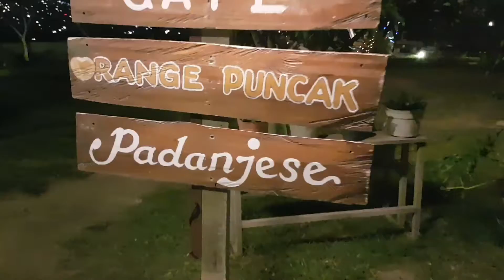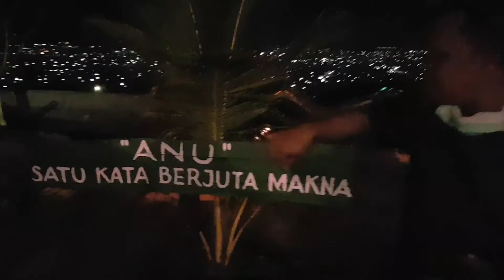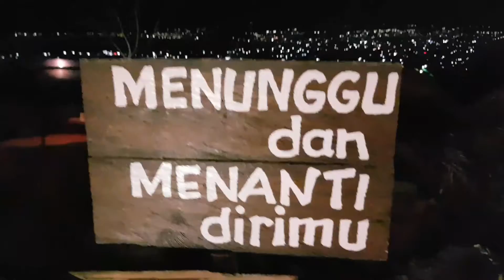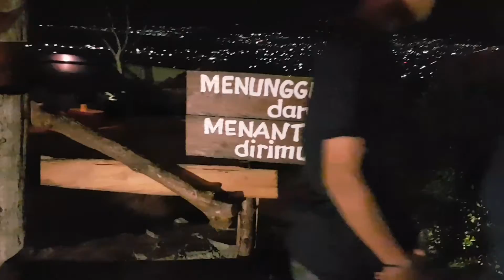Menikmati Keindahan Kota Palu Di Cafe Puncak Pandanjese Yang Lolos Dari Gempa Dahsyat